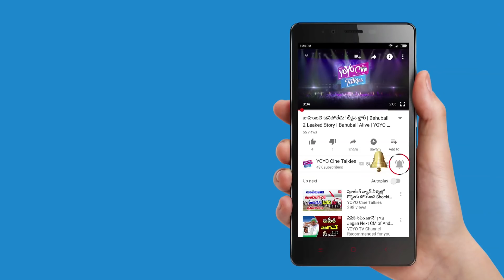Nagababu Fires On Roja || Janasena Party Chief Pawan Kalyan || Powerstar | YOYO Cine Talkies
Nagababu Fires On Roja
Roja Controversial Comments on Janasena Party Chief Pawan Kalyan, Powerstar

Surabhi.